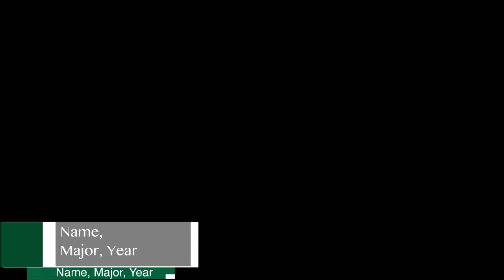James Tweet: aftereffects low3 jtweet